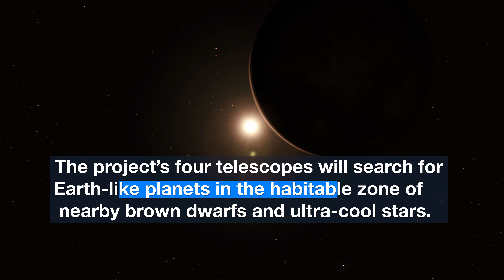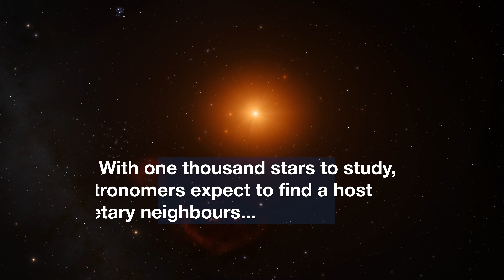Telescopes devoted to the search for habitable planets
The SPECULOOS Southern Observatory (SSO) has been successfully installed at the Paranal Observatory and has obtained its first engineering and calibration images — a process known as first light. After finishing this commissioning phase, this new array of planet-hunting telescopes will begin scientific operations, starting in earnest in January 2019.

SSO is the core facility of a new exoplanet-hunting project called Search for habitable Planets EClipsing ULtra-cOOl Stars (SPECULOOS), and consists of four telescopes equipped with 1-metre primary mirrors. The telescopes  — named Io, Europa, Ganymede and Callisto after the four Galilean moons of Jupiter — will enjoy pristine observing conditions at the Paranal site, which is also home to ESO’s flagship Very Large Telescope (VLT).

These telescopes have a momentous task — SPECULOOS aims to search for potentially habitable Earth-sized planets surrounding ultra-cool stars or brown dwarfs, whose planetary populations are still mostly unexplored. Only a few exoplanets have been found orbiting such stars, and even fewer lie within their parent star’s habitable zone.

Even though these dim stars are hard to observe, they are abundant — comprising about 15% of the stars in the nearby universe. SPECULOOS is designed to explore 1000 such stars, including the nearest, brightest, and smallest, in search of Earth-sized habitable planets.

Credit:
Directed by: Nico Bartmann.
Editing: Nico Bartmann.
Web and technical support: Mathias André and Raquel Yumi Shida.
Written by: Sara Rigby and Calum Turner.
Footage and photos: ESO, tau-tec GmbH, M. Ruder, P. Horálek, M. Kornmesser, L. Calçada, spaceengine.org.